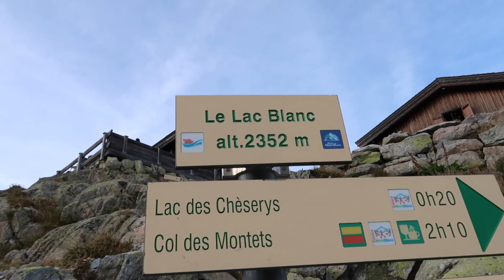Savoie - Bivouac au Lac Blanc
Digital Nomad 2 semaines en Savoie.

Petit bivouac au sommet du lac blanc avec vue sur le Mont Blanc